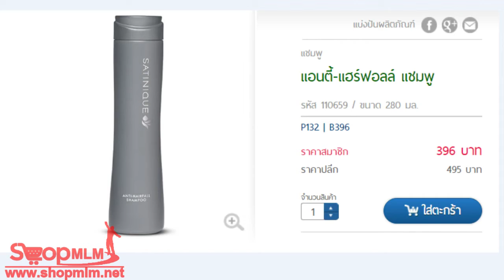แอนตี้ แฮร์ฟอลล์ แชมพู